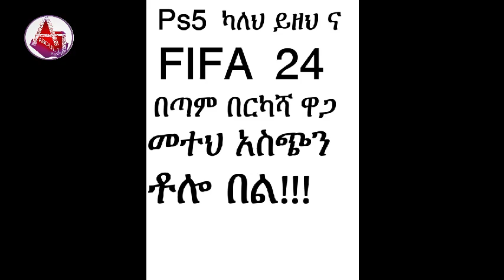P13 205KURULUS OSMAN Amharic audio 205 part 13 ኩሩሉስ ኡስማን አማርኛ ኩሩሉሽ ዑስማን የክፍል 205 part 13